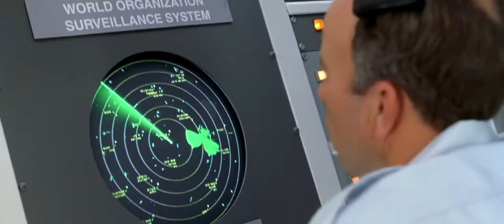🎥"Boobs" Austin Powers in Goldmember (2002 FULL HD)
They are using the same joke as in the last movie! (I do not claim to own this clip or its copyright.)